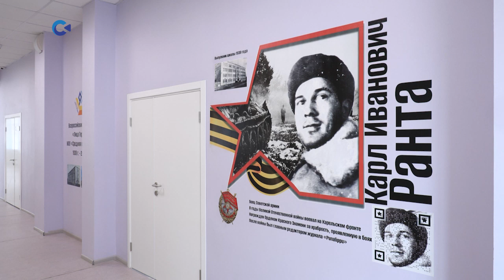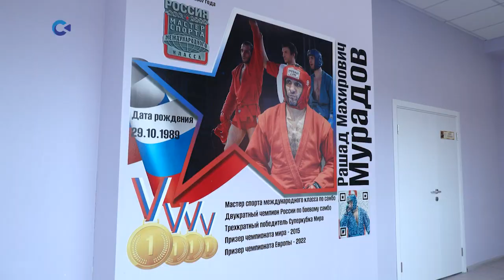Средняя школа № 9 Петрозаводска присоединилась к всероссийскому проекту «Лица Героев»